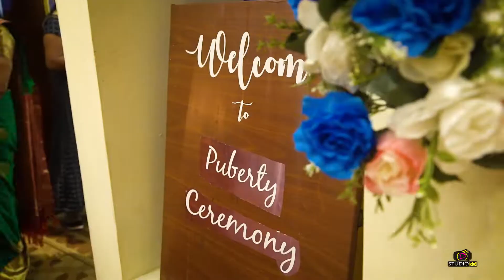STUDIO 5D: Puberty Ceremony | Highlights...